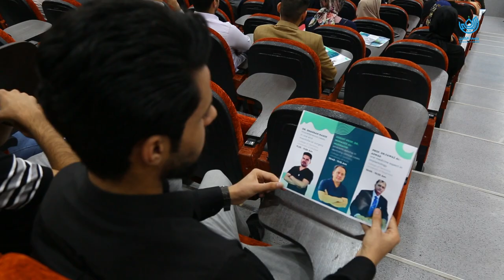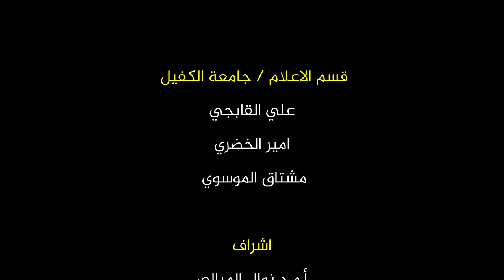حضور نخبة أكاديمية ضمن فعاليات الملتقى العلمي الثاني في كلية طب الأسنان بجامعة الكفيل